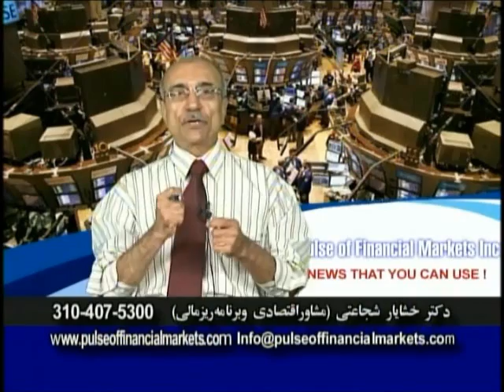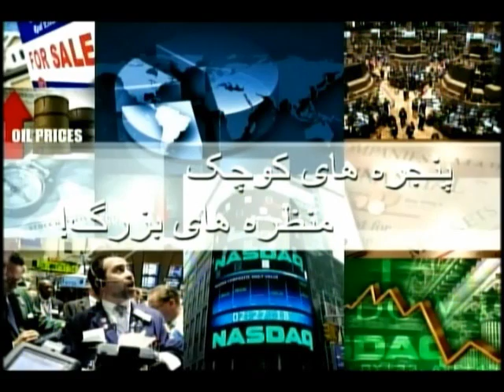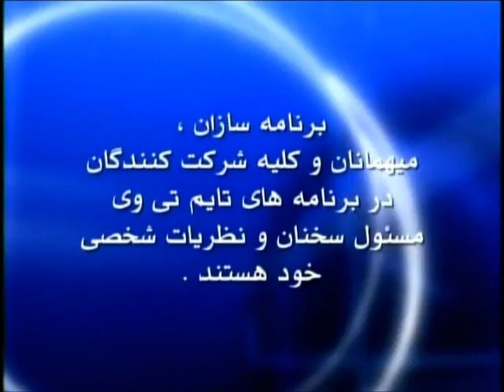Pulse of Financial Markets (12/06/11)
In Depth Financial News & Analysis